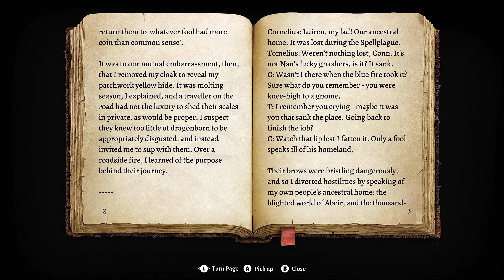A Heart Of Pure Hell Fire - Dark Urge Resist - Baldurs Gate 3 Playthrough Part 4